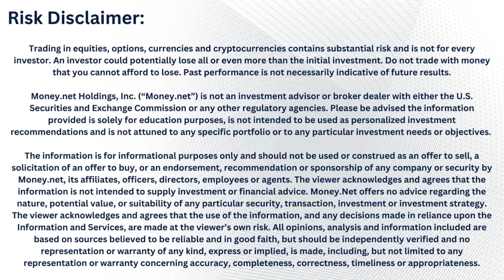Tuesday Macroeconomic Update (with Todd "Bubba" Horwitz)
Bubba is back!

Todd "Bubba" Horwitz of Bubba Trading joins the show to share his thoughts on tomorrow's expected FOMC rate hike, why there may be a Saudi oil cut before summer, and more!

With over 40 years of experience in the market, Todd understands all of the complexities that come with being a successful trader!